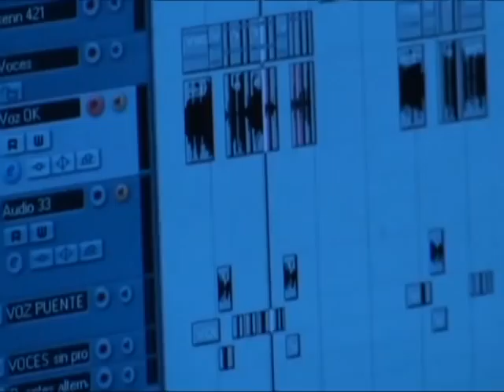DREAM MASTER BACKSTAGE RECORDING "SPREAD YOUR WINGS" ACOUSTIC GUITARS 2010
Dream Master recording diary 5: acoustic guitar

Recorded at "La Nave de Oseberg" studios in april 2010. Recordings for the third Dream Master studio album, no release date and title yet. It will include 12 tracks.
Recorded with:

_ Yamaga FG ´78
_ Ds solid pre amps

Dream Master is:

Ezequiel Wiurnos - guitars & vocals
Gabriel Chiavetto - Guitars
Rodolfo Sanmarti - Bass